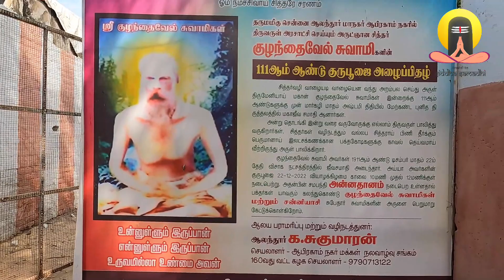சென்னையில் 111 ஆண்டு பழமை வாய்ந்த ஜீவசமாதி | குழந்தைவேல் சுவாமிகள் | Travel To Siddha Samadhi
I consider it a blessing to live amidst spiritual people. I am on a mission to travel to various Siddha Jeeva Samadhi in & around Chennai & other parts of Tamil Nadu. Soon enough I shall be travelling to siddha samadhis around the world. I hope to meet a few siddhars who are still alive. Join me as I travel to meet/learn about these siddhars.